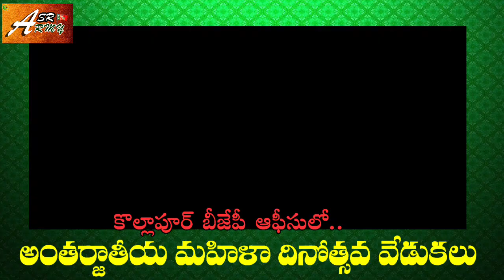international womens day